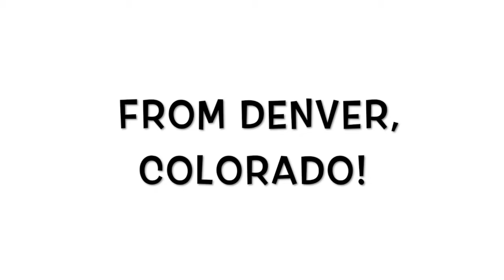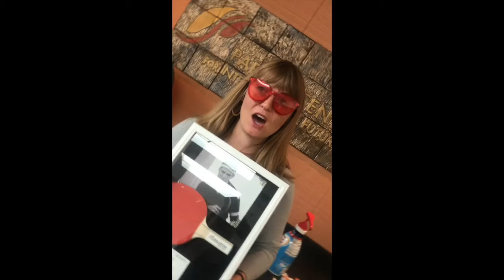GOOD LUCK IN SHANGHAI, ANDREW SCOTT!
This video is about GOOD LUCK IN SHANGHAI, ANDREW SCOTT!